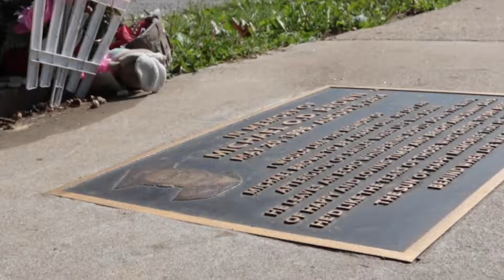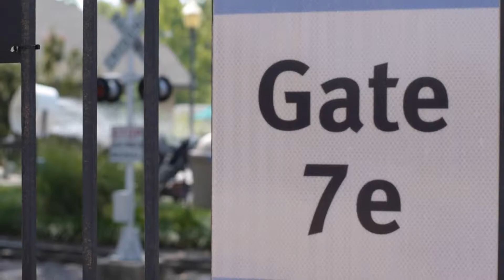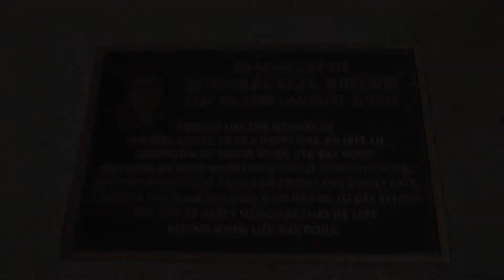FiveYearsLater: Where Are We Now?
The killing of Michael Brown, Jr. was a turning point for our region. Storyteller Alana Marie interviews regional leaders, who see this five-year milestone as an opportunity to reflect on where we are now and to build a more equitable future for all.